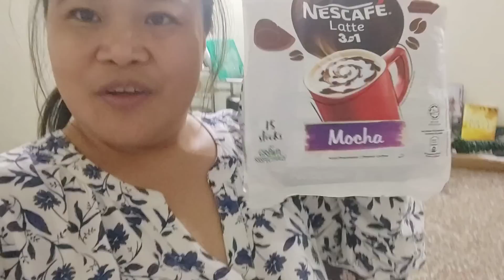Saturday is family and friends day